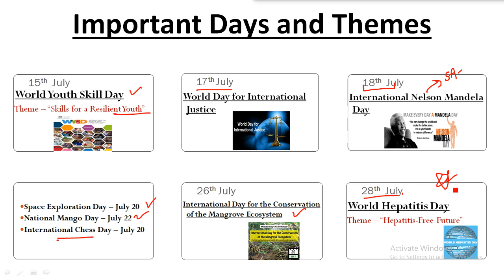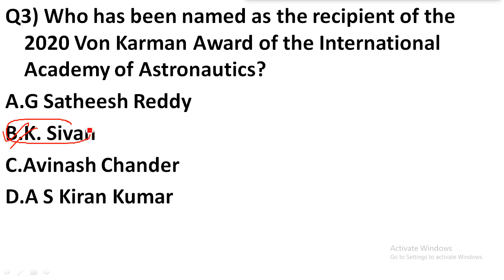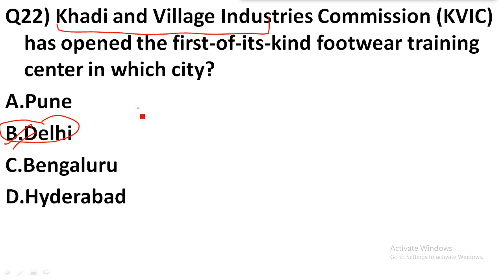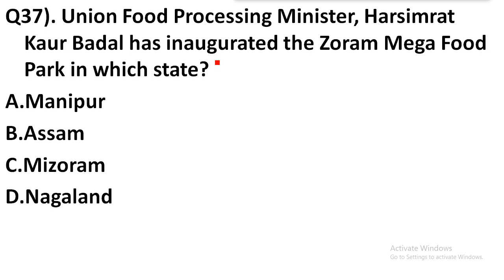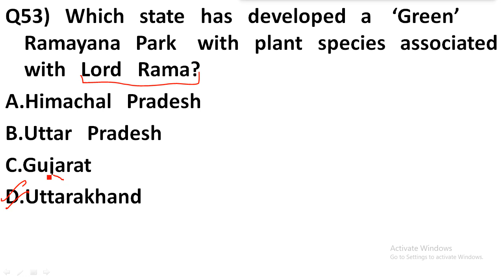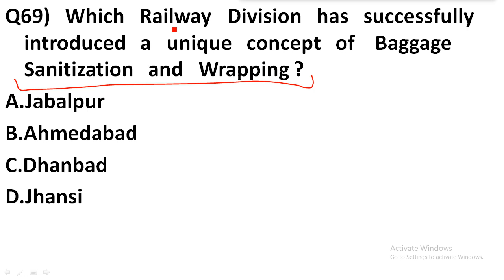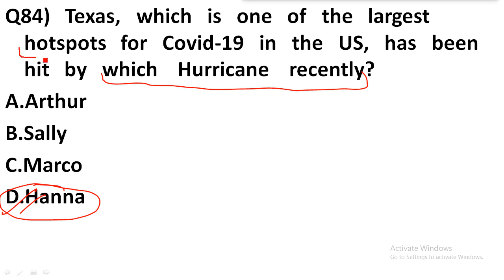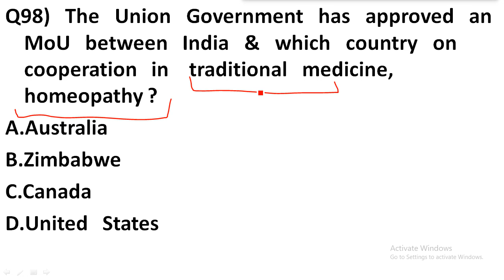Best 200 JULY 2020 Current Affairs in Hindi Part 2 - Finest MCQ for all exams by Wifi Education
Best 200 JULY 2020 Current Affairs in Hindi Part 1 - Finest MCQ for all exams by Wifi Education

Current Affairs July 2020 || Current Affairs 2020 July Full Month || Current Affairs for Next Exam

additional useful-
1 July 2020 Current Affairs
2 July 2020 Current Affairs
3  July 2020 Current Affairs
4 July  2020 Current Affairs
5 July  2020 Current Affairs
6 July  2020 Current Affairs
7 July 2020 Current Affairs
8 July  2020 Current Affairs
9 July  2020 Current Affairs
10 July  2020 Current Affairs
11 July  2020 Current Affairs
12 July  2020 Current Affairs
13 July  2020 Current Affairs
14 July  2020 Current Affairs
15 July  2020 Current Affairs
16 July  2020 Current Affairs
17 July  2020 Current Affairs
18 July  2020 Current Affairs
19 July  2020 Current Affairs
20 July  2020 Current Affairs
21 July  2020 Current Affairs
22 July  2020 current affairs
23 July  2020 current affairs
24 July  2020 current affairs
25 July  2020 Current Affairs
26 July  2020 Current Affairs
27 July  2020 Current Affairs
28 July  2020 Current Affairs
29 July  2020 Current Affairs
30 July  2020 Current Affairs
31 July 2020 Current Affairs